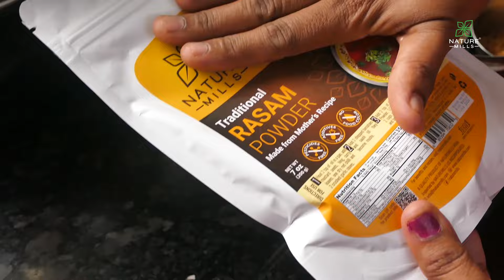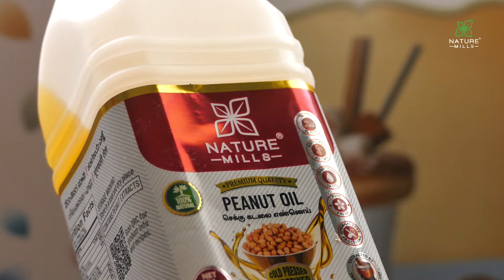Rasam recipe with NatureMills Rasam Powder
This natural Rasam Powder is a delicious and premium quality product, made from the finest quality ingredients. Full of flavor, it provides a rich taste and delightful aroma, giving you a delicious, wholesome rasam every time.

Ingredients: Toor Dal, Coriander, Fenugreek, Pepper, Cumin Seeds, Asafoetida,  Dry Red Chillies, Curry Leaves and Turmeric.

Weight: 200g

Ready to Cook
No artificial flavors
No preservatives or colors
Rasam Powder is a spice mix used to make a popular South Indian style soup dish.

NatureMills rasam powder is made from authentic homestyle recipe using a blend of Indian spices.

Prepared with carefully sourced natural ingredients and packed without any artificial preservatives or colors.